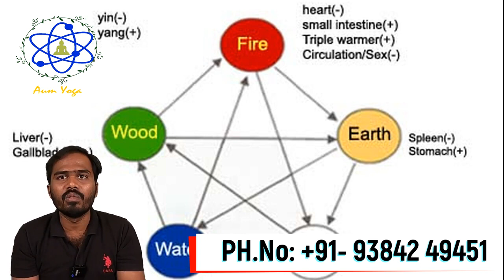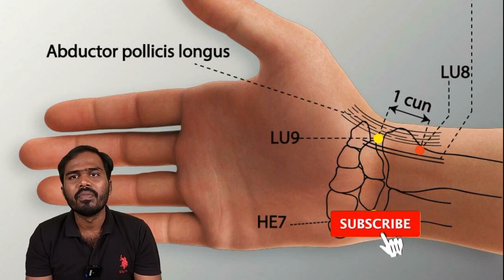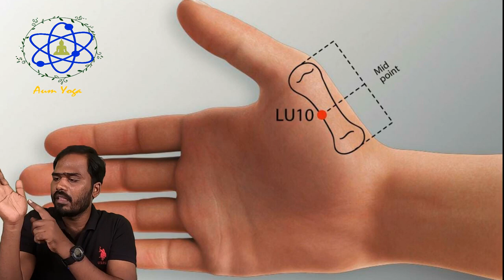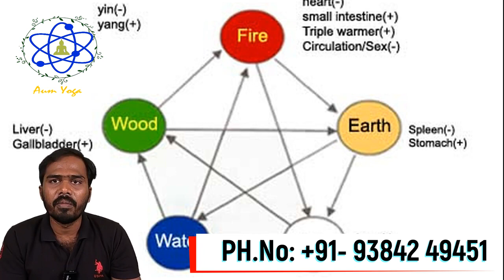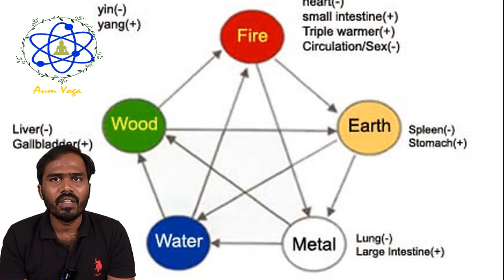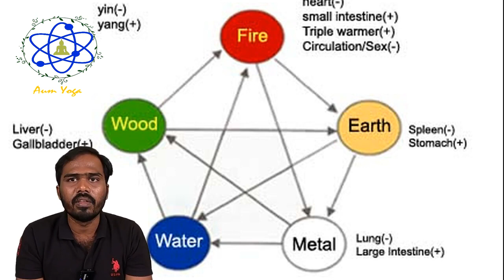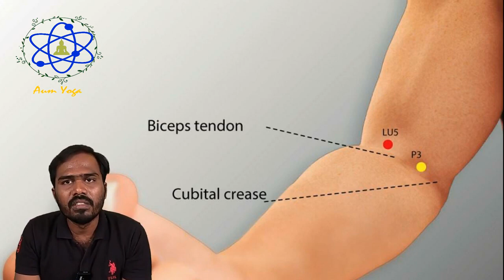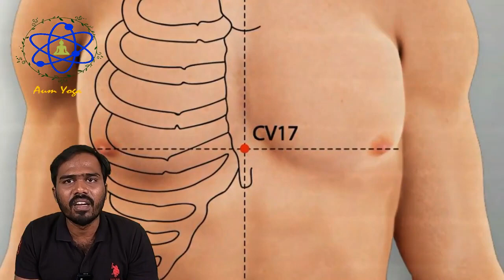மூச்சு நலம் சளி தொல்லை இனி இல்லை சுவாசம் நன்றாக நடக்க வேண்டுமா உங்க நண்பருக்கும் பகிருங்க !!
FREE - ACUPUNCTURE CLASS PLAYLIST IN TAMIL

For Appointment booking:-
Office Address:
Mr. G.Kannan TCM Acu, MMC (Acu), Msc (Yoga),
Ramapuram Ramaswamy Street,
West Saidapet, Chennai-15,
Next to Kothavalchavdi Street.